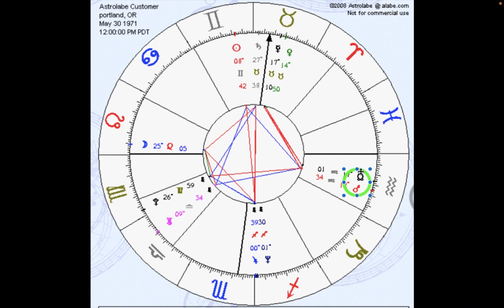Astrology of NIKE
Astrology of Nike company.  Birth Chart. Natal Chart. Mars, Uranus, Mercury, Aquarius.  Nike Asteroid